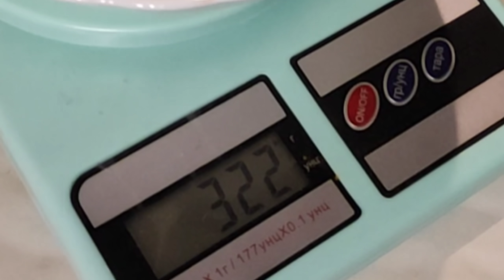ГРЕЧКА БИЛАН ТЕЗДА ВА ОСОН ОЗИШ,ГРЕЧКАНИ ОСОН УСЛУБДА ПИШИРИШ.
Grechkani oson uslubda qaynatish,va grechka bilan tógʻri ovqatlanish. Videomiz foydali boʻladi degan umiddaman doʻstlar. Oxirigacha koʻrishingizni tavsiya qilaman.

TOVUQ SHO'RVA BILAN OZISH

OVSYANAYA KASHA BILAN OZISH

KILOKALORIYALARNI HISOBLASH

BIR OY NON YEMASA NIMA BO'LISH

OVSYANKADAN QUYMOQ (BLINCHIK)TAYYOLASH

OZISH UCHUN 5 TA FAKT

BIRINCHI 5 KG OZISH UY SHAROITIDA

MANA NEGA OZMAYAPSIZ

YAZIYO DASTURIDAN FOYDALANISH

OZISHLIKDA DORI DAMLAGA ALDANMA

OZISHLIKGA OID SAVOL JAVOB 07.03.21

OZISHLIKNI NIMADAN BOSHLADIM

OZISHLIKDAGI BESHTA XATO